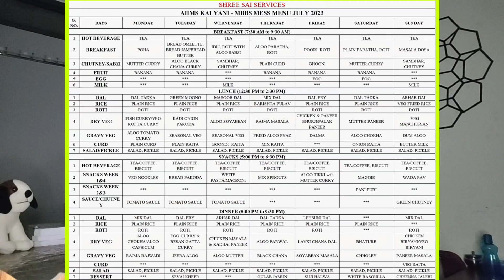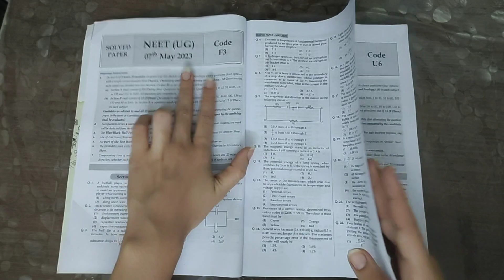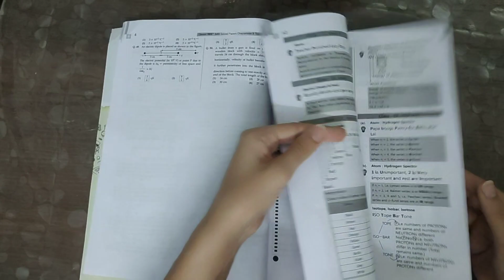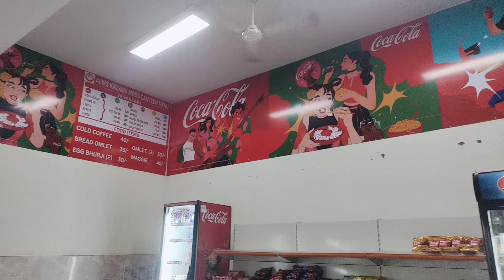AIIMS Kalyani Mess Food All 7 Days- Full Review, Mess Fees, Veg & Non Veg, Quality Of Food?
Hello everyone, thank you for clicking on this video,really means a lot❤️
Links of Oswal Books -